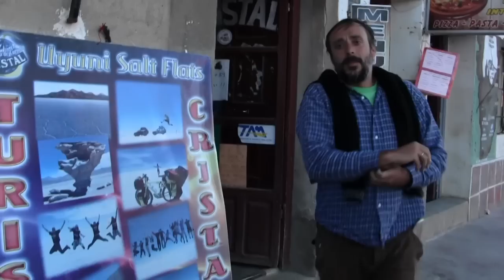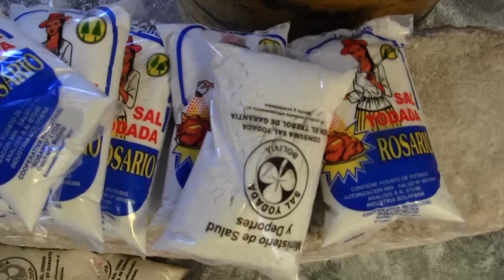Ruta del Condor #27 - Congelados en el Salar de Uyuni - El espejo + grande del Mundo - MAKUTEROS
¿Quién dijo que viajar con niños es complicado? ¡¡Nosotros demostramos que no sólo es posible sino una aventura alucinante!! Viajamos por todo el mundo con mochila y en familia. Deporte, aventura, comidas exóticas, rincones perdidos, transportes, naturaleza, animales, humor.

En este episodio viajamos por el sur de Bolivia y recorremos durante tres días el “espejo más grande del mundo”: el Salar de Uyuni. Escenario del Dakar, cementerios de trenes, hoteles de sal, flamencos andinos, geissers y lagunas de colores, así de alucinante es el Salar de Uyuni.